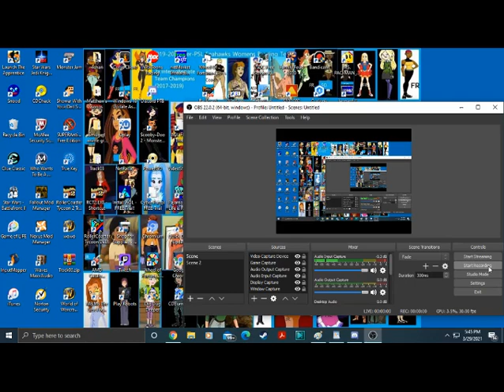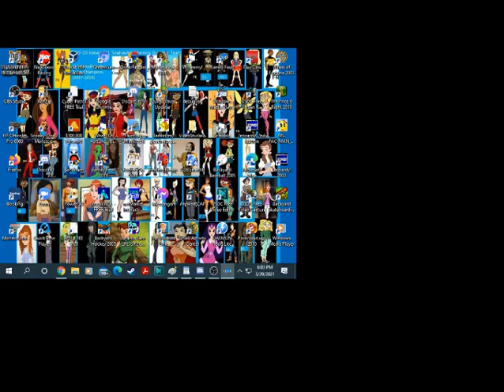Family Feud 2000 PC Game #254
Here is game 254 of Family Feud with Old Meathead Louie Anderson. Can we get a big win in Fast Money again?